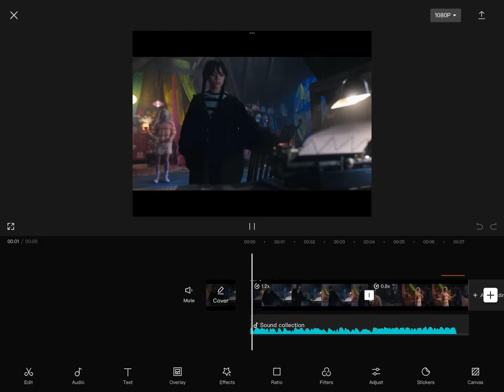Recreating my old edit 🤭✋🤩✨